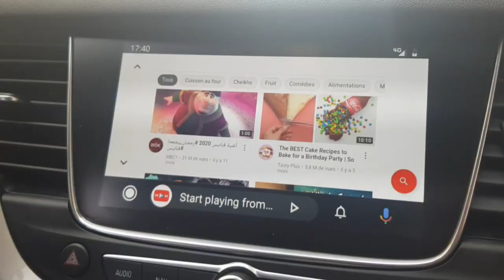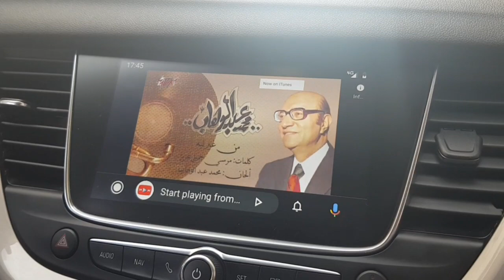smart_way YouTube VIDEO PLAYER pour Android Auto sans ROOT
Bienvenue sur MAROC Nav !  GSM 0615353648
Dites-nous en quoi nous pouvons vous aider… !
Activation ; Installation de navigation cartographie Maroc et
Mise à jour GPS de vos modèles :
Volvo​ V40
Volkswagen​ GOLF PASSAT JUTTA TIGUAN TWAREG
SEAT​ LEON IBEZA
Renault​ MEGAN CLIO
Dacia​ DUSTER. STEPWAY
Je vous propose la mise à jour cartographique Maroc  dernière  version
Mise à jour officielle!
N'hésitez pas à me contacter pour la compatibilité du Poste de votre véhicule et pour plus d'informations.
Fonctionnement garanti.
-Prix Installation. 300 Dhs
-Prix Mise à jour. 200 Dhs
-Prix YOUTUBE. 100 Dhs
-Prix Android Auto Config 300 Dhs